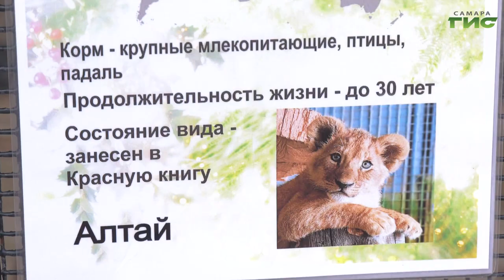В Самарском зоопарке отметили день рождения льва Алтая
Гости, праздничное угощение и подарки. Годовалый царь зверей самарского зоопарка - именинник. Львенок Алтай - единственный лев в зоопарке. Как он отметил День рождения, - узнала Полина Чулюкова.